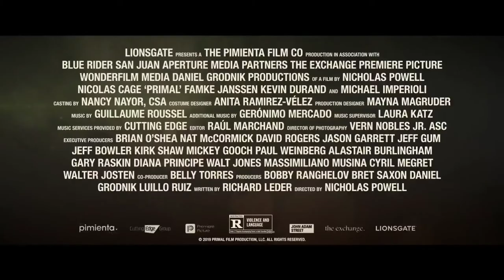PRIMAL Official Trailer (2019) Nicolas Cage, Action Movie HD